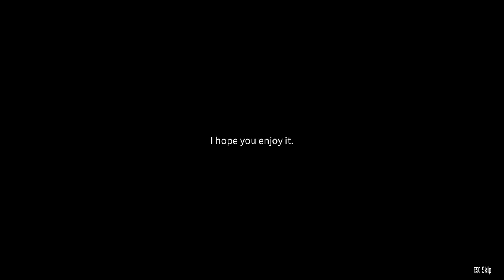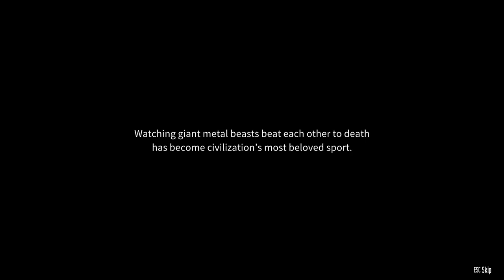STYLISH GIANT MECHA TURN-BASED RPG!! | Let's Try: Wolfstride | PC Demo Gameplay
Battle, Tinker, and Manage your way to victory in a stylish RPG about three friends. Their fate and that of the world rests on the outcome of turn-based GIANT MECHA BATTLES. Repair and upgrade to face new opponents and take odd jobs to pay the bills.

Wolfstride is a role playing game about three former partners in crime facing a turning point. When they inherit a legendary mecha called COWBOY they reunite to find a new path together as a team in the most popular sport on the planet, GIANT MECHA BATTLES. They arrive at the worldwide championships with their fate and the future of the world hanging in the balance.

Each member of the team lends their unique experience to the team. Outwit the best mecha opponents from around the world in turn-based combat. Repair and upgrade COWBOY between matches to gain a strategic advantage. And explore the city and take odd jobs to earn the cash to pay for it all.